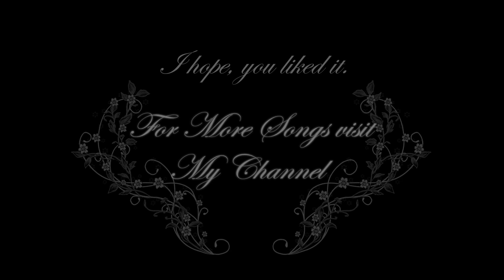Symphonic Black Metal - The Summoning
Alright, this is my first Black Metal Song ever, so... please be nice.^^ Of course it's orchestral again (I think I never made a Metal Song without orchestral Elements anyway).
As always, self composed 100% on Keyboard and Guitar and produced with Magix Music Maker Pro 16.

Video Artwork made by my Girlfriend Carina Grimm.